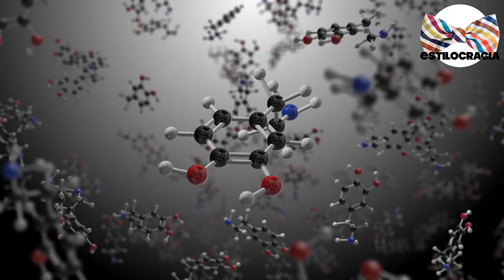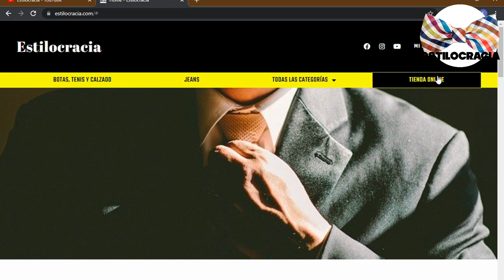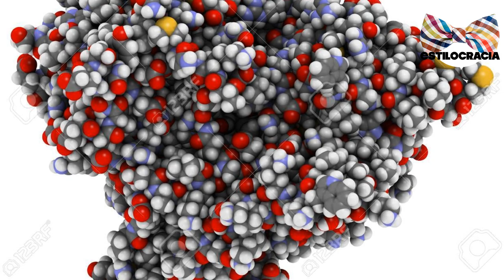ESTO aumenta TUS niveles DE ESTRÓGENOS 🤔 !!!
👨🏻‍🦰 ¿QUIERES saber SI tus NIVELES de ESTRÓGENOS están ELEVADOS?

00:00 Introducción
01:35 Evita el exceso de grasa corporal
02:30 Controlar el consumo de alcohol
03:24 Estilo de vida saludable
04:30 Resumen

Visita nuestro sitio asociado de Amazon para productos de tu interés: